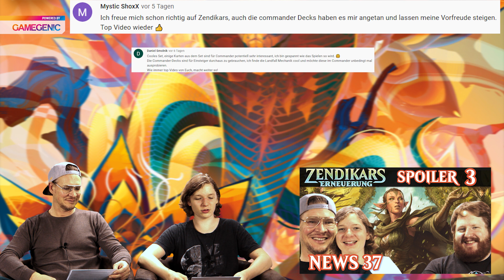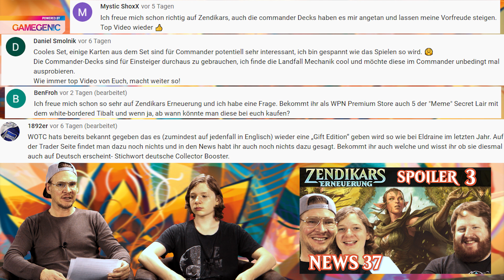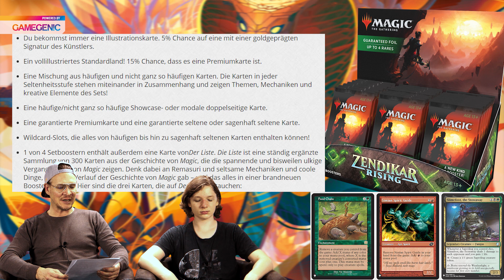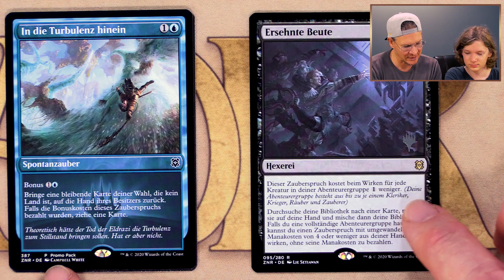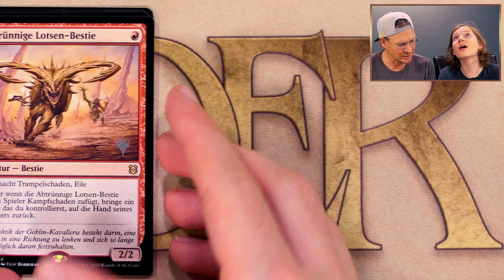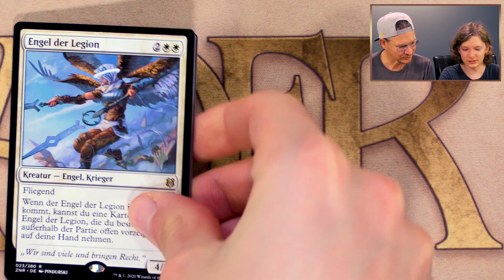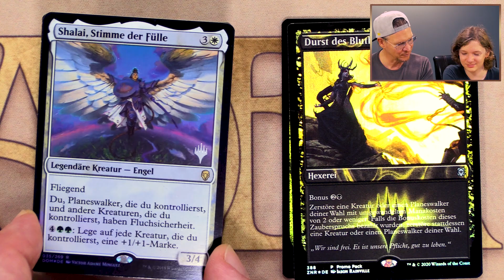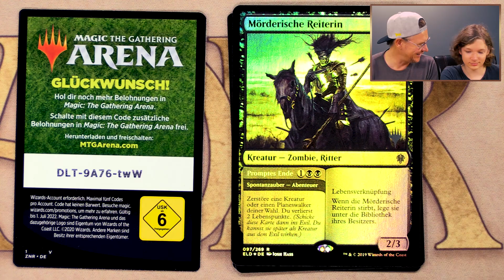MTG Unboxing Zendikar Rising Promo Booster | deutsch | Magic the Gathering News | Trader | Review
Wir besprechen wöchentlich aktuelle Magic the Gathering Neuigkeiten. Speziell geht es in dieser Ausgabe um die "Zendikars Erneuerung Promo Booster".

ACHTUNG VERLOSUNG: Zu diesem Video verlosen wir ein Gamegenic "Fourtress 320+".